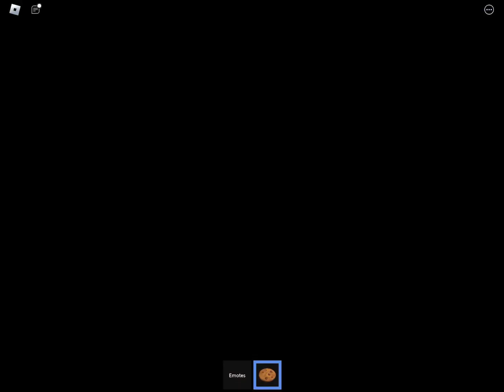Playing Mm2 with my friend